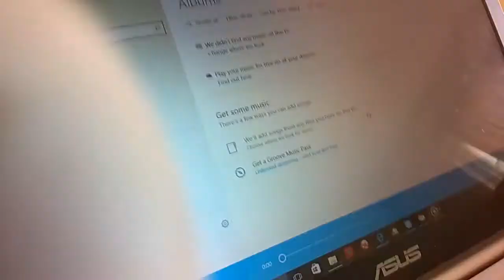Teddy Ruxpin Controller (programmed by me)